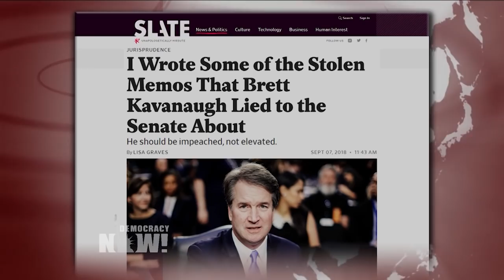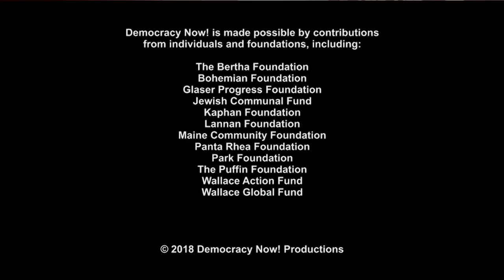Ex-Senate Aide: Kavanaugh Should Be Impeached for Lying Under Oath About Stolen Democratic Memos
- Supreme Court justice nominee Brett Kavanaugh is facing accusations of perjury following his confirmation hearing last week. Democratic Senator Patrick Leahy of Vermont has suggested Kavanaugh lied to the Senate Judiciary Committee during his 2004 and 2006 hearings to become a federal judge. During those hearings Kavanaugh denied seeing private Democratic files that detailed strategies for opposing Republican judicial nominees while he was associate counsel in the George W. Bush White House. We speak with Lisa Graves, former top aide to Senator Patrick Leahy, whose new piece for Slate is: “I Wrote Some of the Stolen Memos That Brett Kavanaugh Lied to the Senate About.” Graves is the former chief counsel for nominations for the ranking member of the Senate Judiciary Committee and was deputy assistant attorney general in the Department of Justice. She is now co-director of Documented, which investigates corporate influence on democracy.